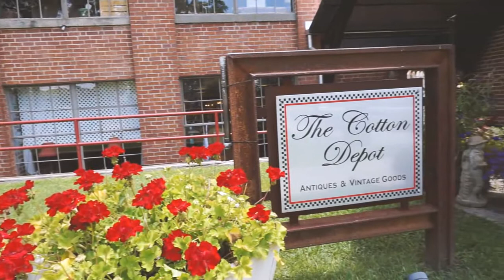Julia Wellborn ( Love Will Keep Us Alive COVER)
Singing in the Streets @ The Cotton Depot, Monroe, GA.